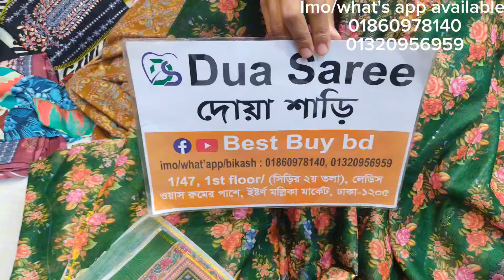এই বছরের হিট মায়সুরি কটন থ্রি পিস কিনুন স্টুডেন্ট বাজেটে।new mysury cotton three pis